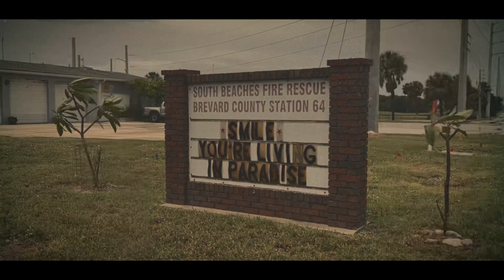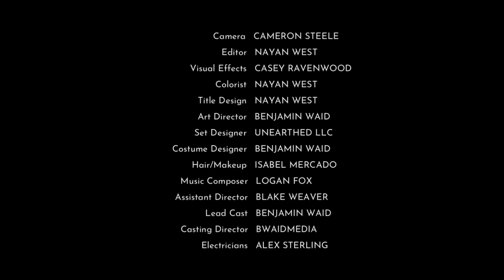UNEARTHED: WELCOME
Welcome to Unearthed, where curiosity meets adventure! Join me on a journey to unearth the extraordinary, from forgotten corners of theme parks to hidden gems in our everyday world. Explore with me as we discover the intriguing, the abandoned, and the marvels that await beneath the surface. Let's embark on a quest for the extraordinary together!